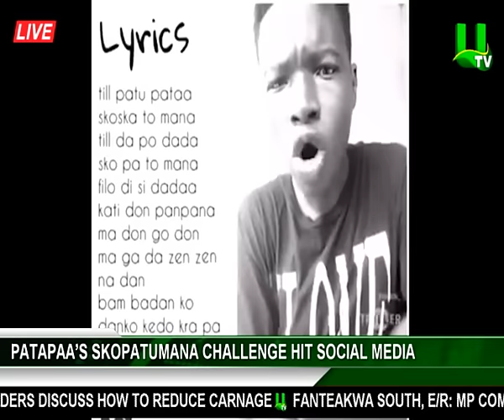Patapaa's Skopatumana causes stir on social media